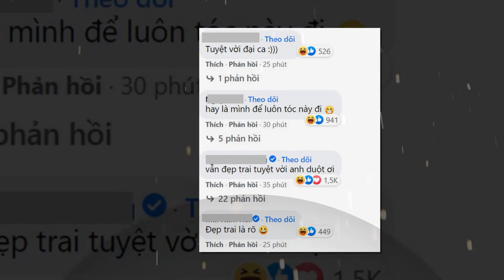Độ Mixi đã xuất ngũ, tóc mới bảnh tỏn hơn - Sao Nhập Ngũ 2021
Độ Mixi đã xuất ngũ - Sao Nhập Ngũ 2021